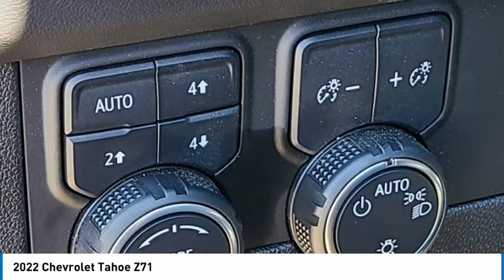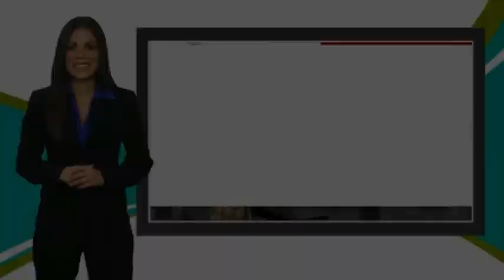2022 Chevrolet Tahoe P93879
2022 Chevrolet Tahoe Z71

Looking for the right sport utility? Today could be your lucky day. this 2022 Chevrolet Tahoe could be yours.